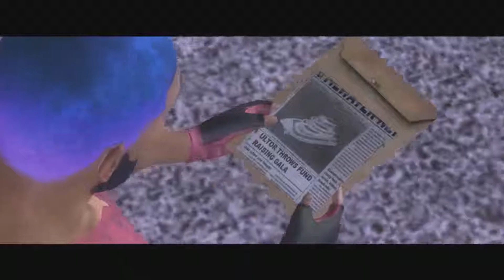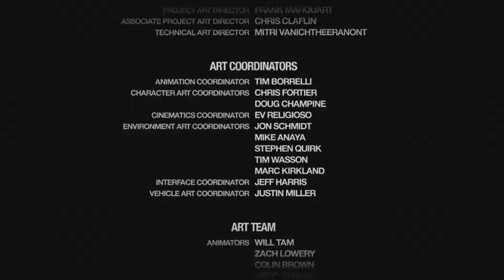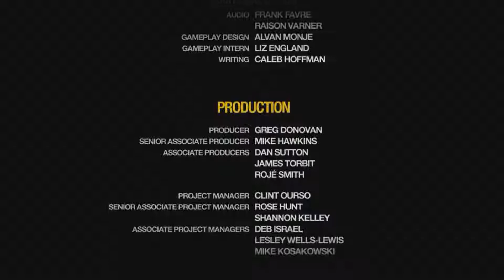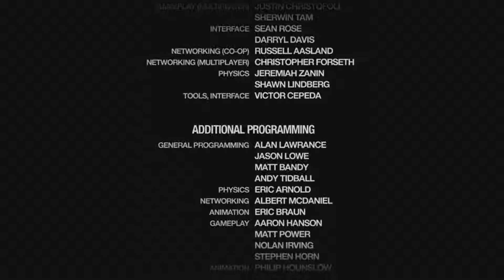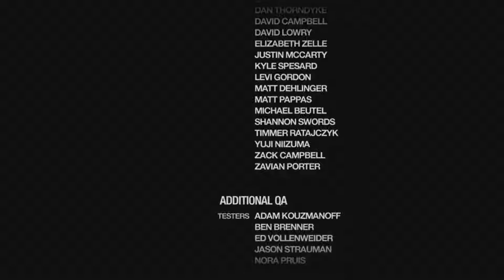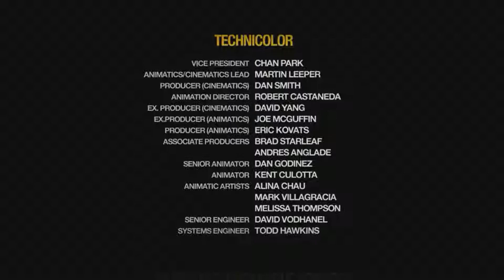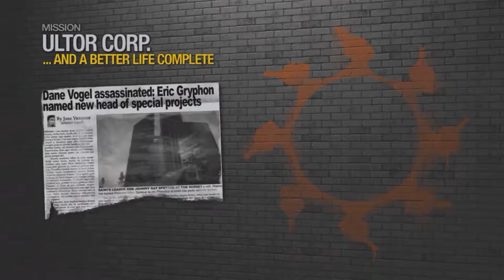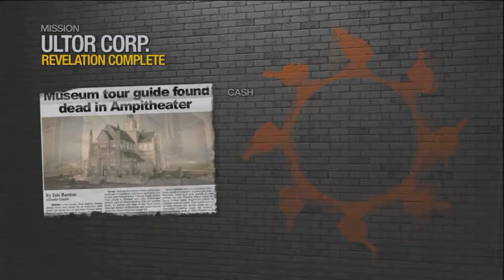Saints Row 2: Janky Incompetence ( Part 19 )